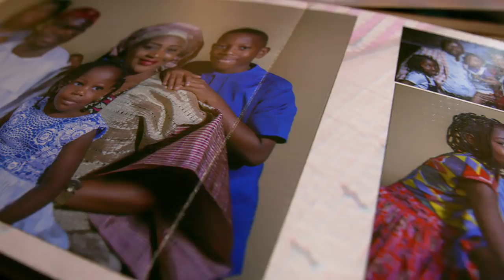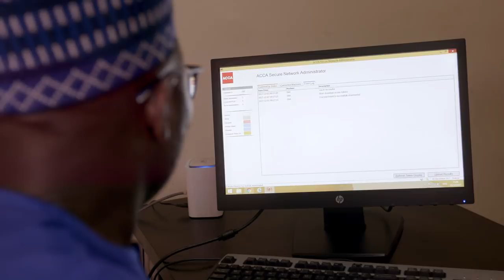Go Further with ACCA – Babajide Ibironke, CFO at Mantrac Nigeria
Watch a day in the life of Babajide Ibironke, CFO at Mantrac Nigeria Ltd and discover how becoming a fully qualified ACCA member has helped with his career success.